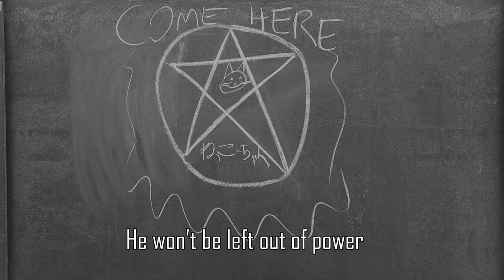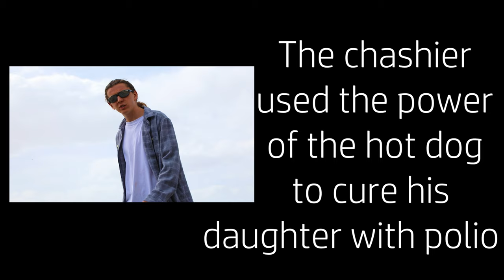Japanese Hot Dog Rap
A Japanese rap about a hot dog
I misspelled Cashier. Sorry.